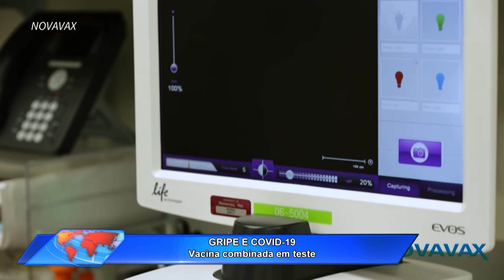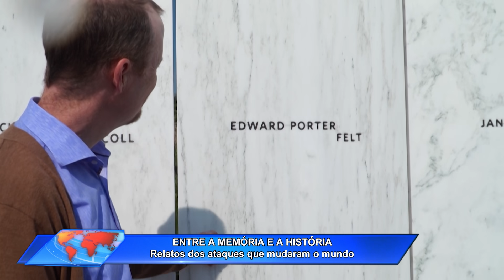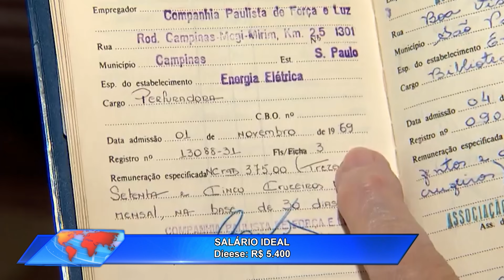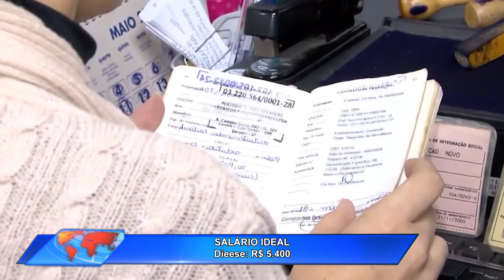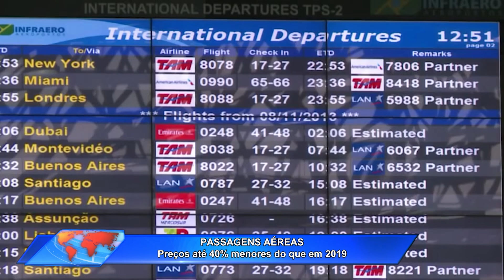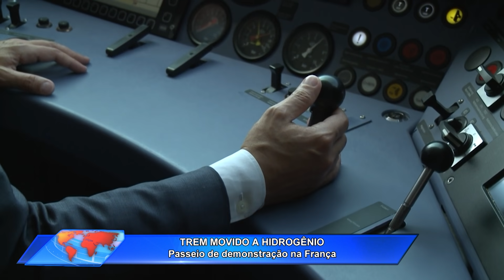Jornal Toda Hora Manhã 🌞 Sábado (11/set/2021)